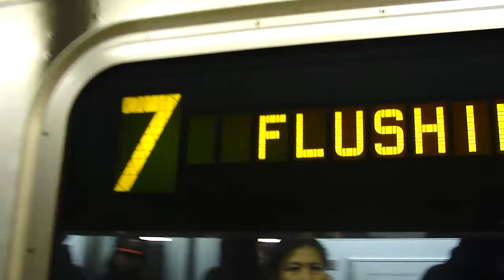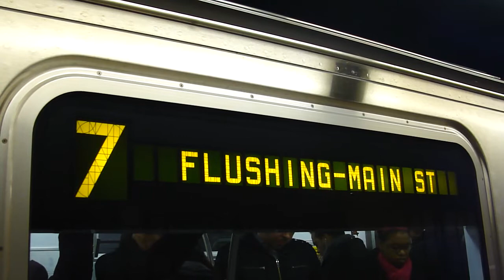MTA New York City Subway : Main Street-Flushing Bound Express Train Of R188s On The 7 @ Court Square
Seen here is the new train of R188s operating on the 7 Express to Flushing arriving and departing from Court Square Station.